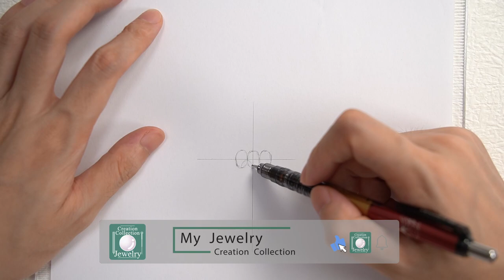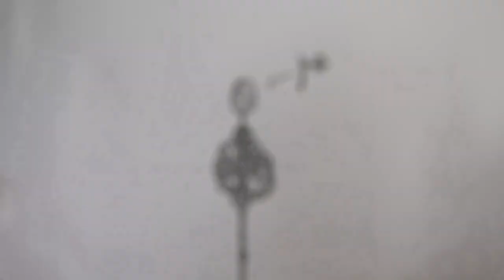How To Make Beautiful Drop Earrings || Fashion DIY || Retro Style Millet Pearl Long Earrings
Retro style millet pearl long earrings
Love rises with the wind and romance lasts forever.
Delicate girls' earrings are all immortal.

Materials used:
Natural millet pearls
18K gold rhombus square
18K Metal Hoop Stud Earrings
18K gold-coated positioning beads,18K golden pumpkin spacer beads,18K gold-clad connecting ring
18K soft gold wire